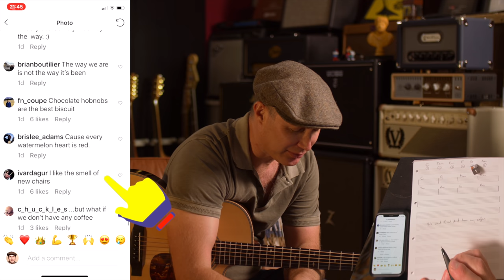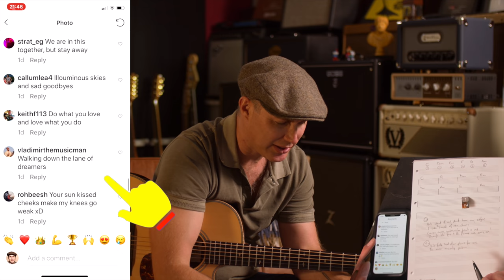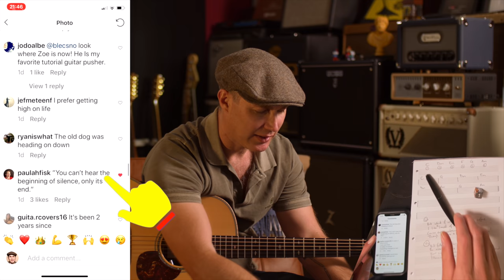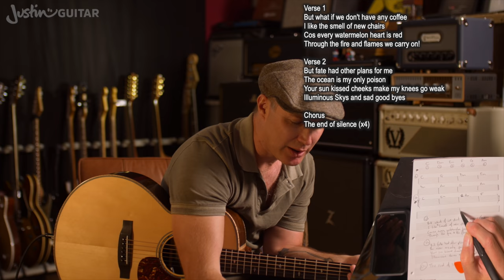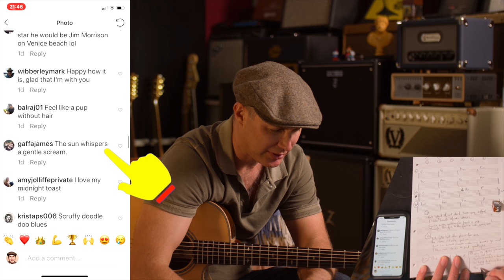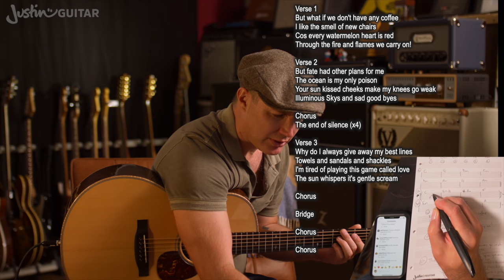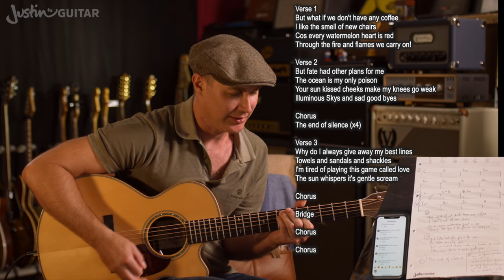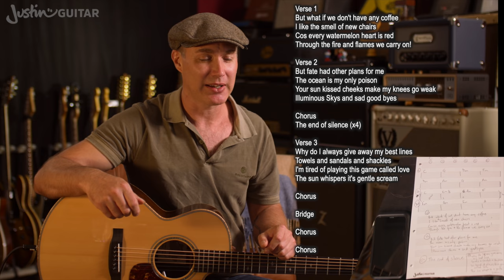Songwriting For Beginners - Write Your First Song Now!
👉Tired Of Random Music Lessons? Check This Out - It's Free! Write your first song today by using this simple and fun Songwriting exercise for beginners.

►►► Check out @JustinGuitarSongs for tutorials on your favs!

Video Chapters
00:00 Songwriting For Beginners - With A Dice! :)
01:14 Songwriting For Beginners - Chord Progression
04:58 Songwriting For Beginners - Adding The Lyrics
07:18 Songwriting For Beginners - Verses
10:35 Songwriting For Beginners - Chorus
13:52 Songwriting For Beginners - Song Structure
17:00 Songwriting For Beginners - Verse & Bridge
18:59 Songwriting For Beginners - Dynamics

for my best-selling (paper!) songbooks, cool guitar-related t-shirts, and much more!